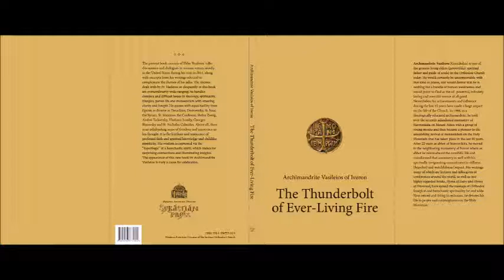The Thunderbolt of Ever Living Fire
By: Archimandrite Vasileios of Iveron
Published by: Sebastian Press

With the book in your hand, Sebastian Press once again attempts at an Orthodox participating in the "yeasting" that is underway in the Americas. The book is an offering from Elder Vasileios to us and from us to Elder Vasileious. He visited Western America and Chicago and delivered numerous talks, presentations, video and audio interviews during September of 2011, to a variety of gatherings (clergy and lay people in California, Arizona and Illinois). The following pages are Elder Vasileios' advices to the Christians who live in North America. His thoughts are expressed in a revolutionary theological style previously unknown in the Orthodox world, reflecting the immediacy of real experience. Elder Vasileios speaks directly to modern man without any deliberate "modernism".